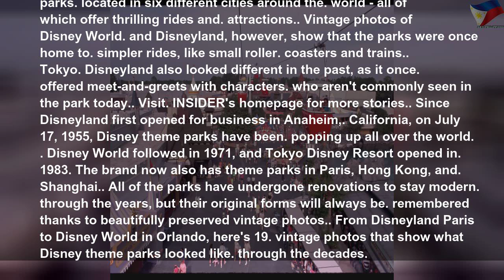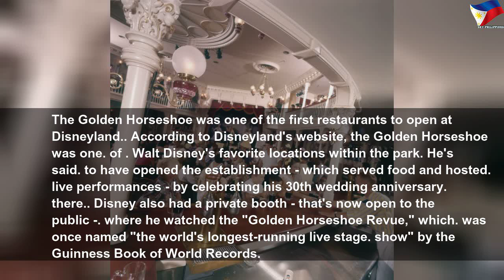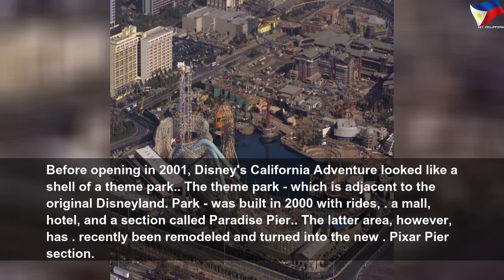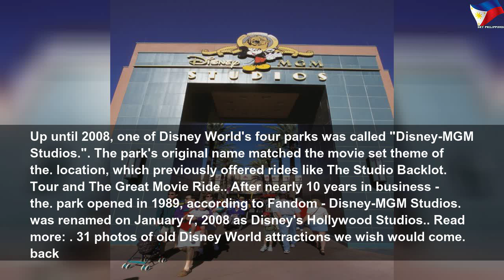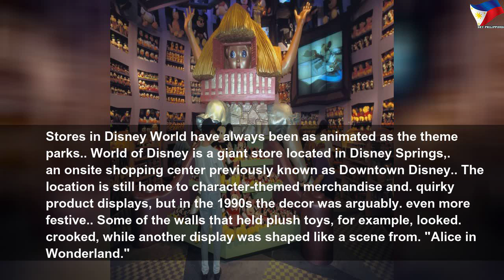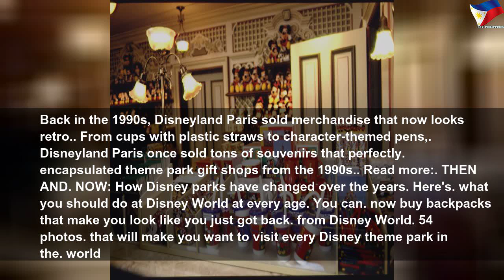19 vintage photos of Disney parks around the world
19 vintage photos of Disney parks around the world | High Thing